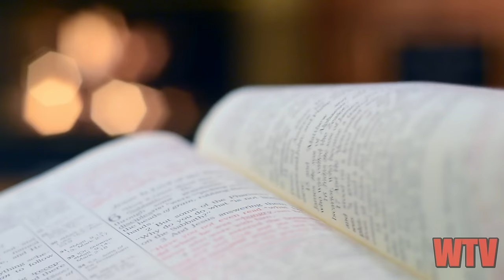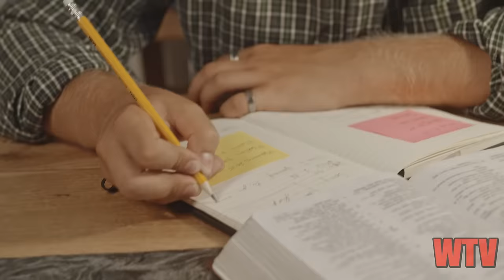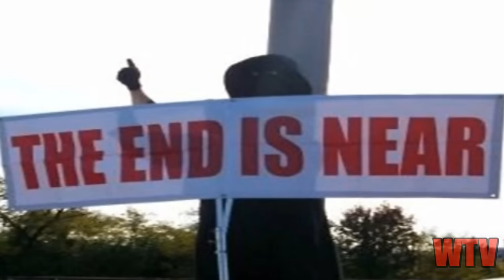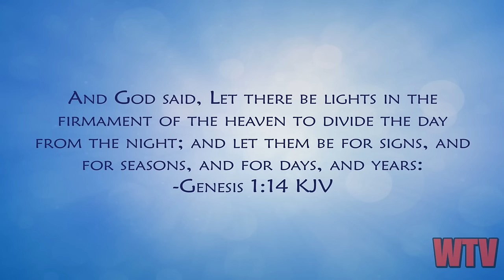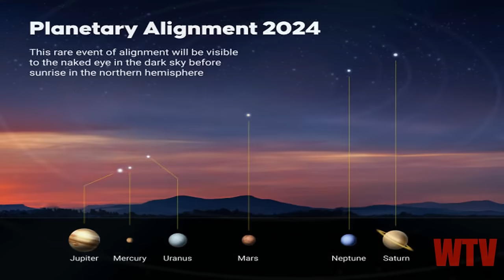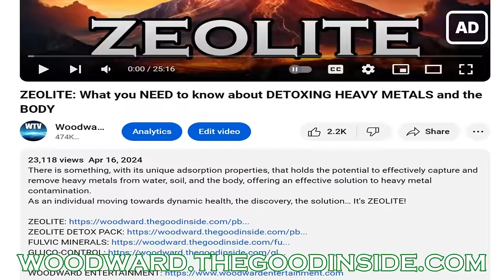Cycles Of Time And Biblical Prophecy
They use cycles to narrate and control our future.